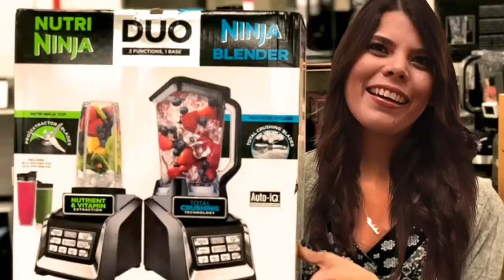Los candidatos, la vacuna, hijo de la Gestapo, y "¿cuál masacre?", en La Última Mirada News